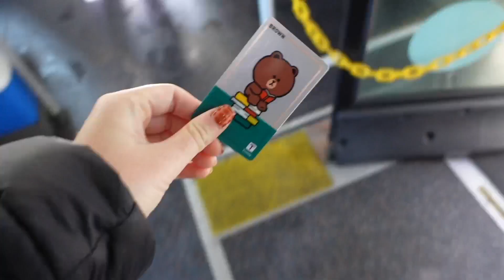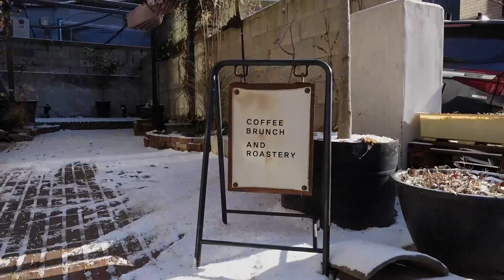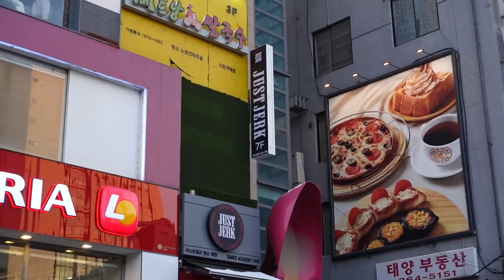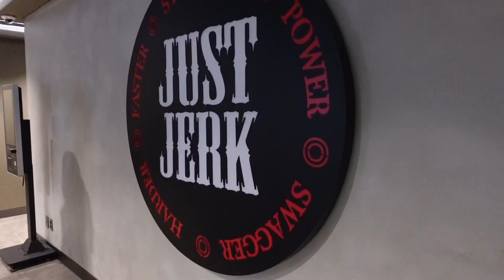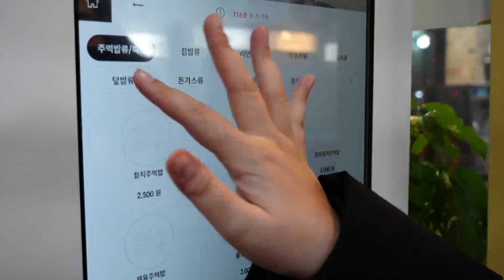24h SANS FILTRE dans la vie d’une ENTREPRENEUSE (à Séoul)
24h SANS FILTRE dans la vie d’une ENTREPRENEUSE (à Séoul)

💖 À PROPOS :
Moi c’est Justine, 28 ans, fondatrice et CEO de Liberté Digitale
J’accompagne les femmes vers l’indépendance et je les aide à créer leur activité sur mesure, leur permettant de gagner leur vie tout en voyageant à travers le monde.